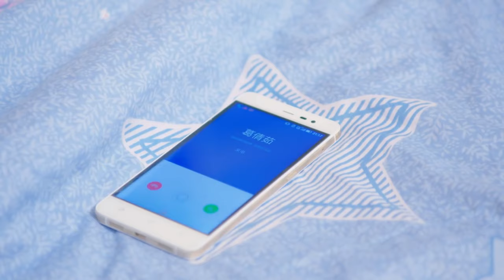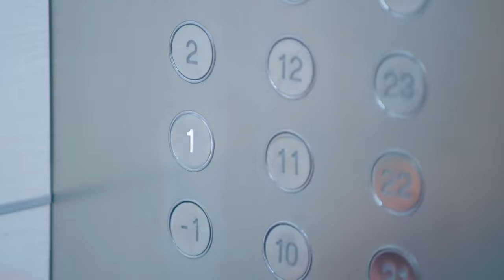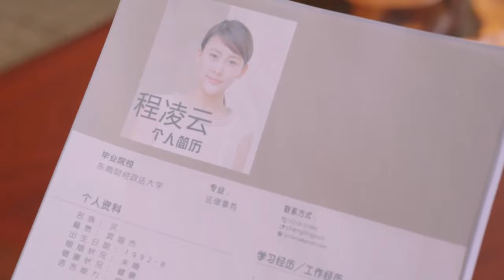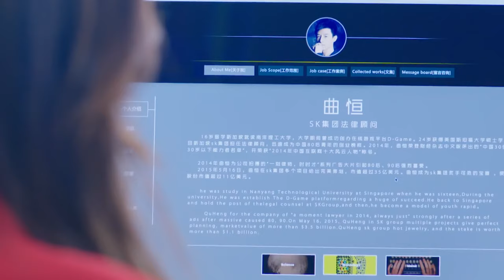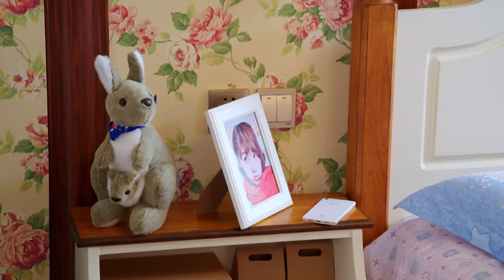【总裁丈夫买一送一】EP03｜风骚总裁倒追，青梅竹马纠缠，出轨前任求复合🔮一夜暴富的女律师开启艰难选夫之路｜肖战 赵露思 贾青 陈键锋